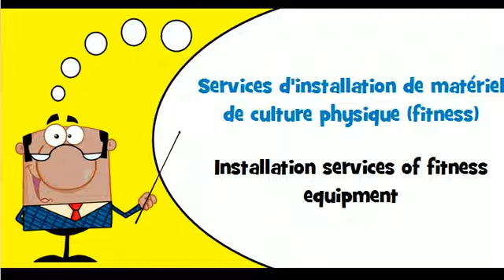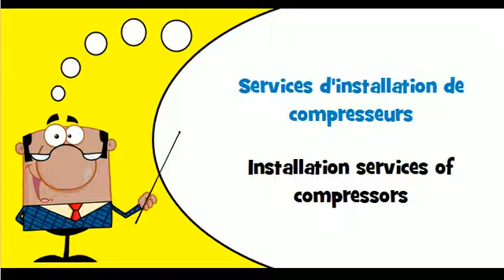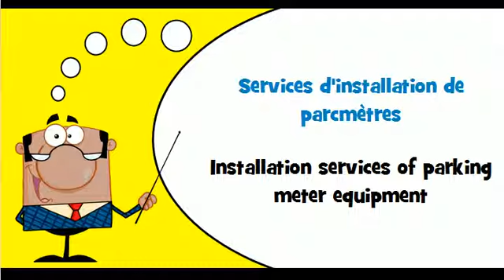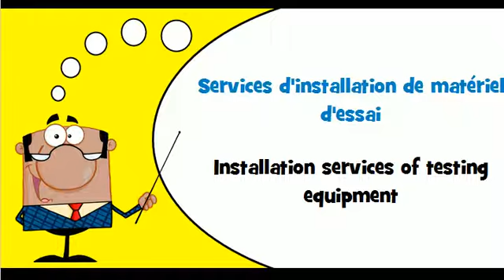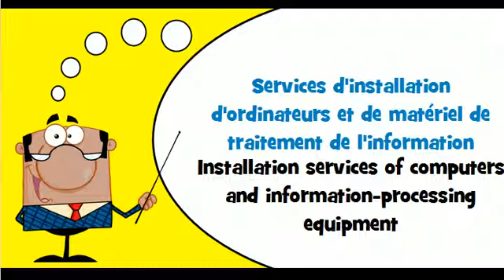French vocabulary # Theme = Installation services of electrical and mechanical equipment